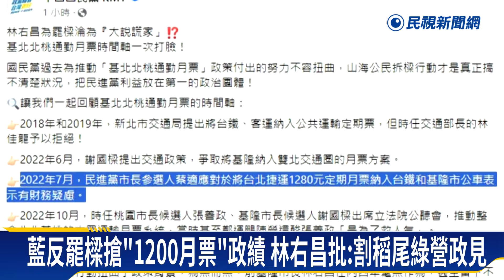藍反罷樑搶「1200月票」政績 林右昌批：割稻尾綠營政見－民視新聞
【民視即時新聞】地方中心／陳崇翰　基隆報導　基隆市長謝國樑罷免案戰場，持續延燒，罷免團體和國民黨為爭「1200月票」是誰政績而槓上。民進黨秘書長林右昌今天也對此做出回應，他表示「1200TPASS」政策，選舉之初，就是民進黨4位市長候選人共同政見，就算後來沒選上、依然由中央撥款執行，認為藍營是要「割稻尾」，實在不可取。